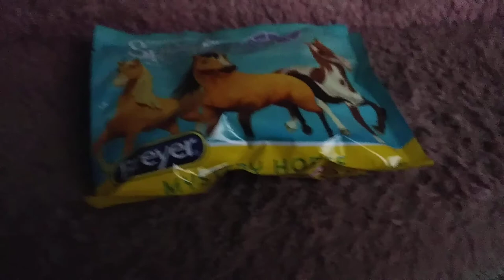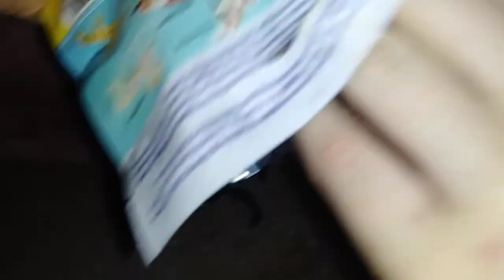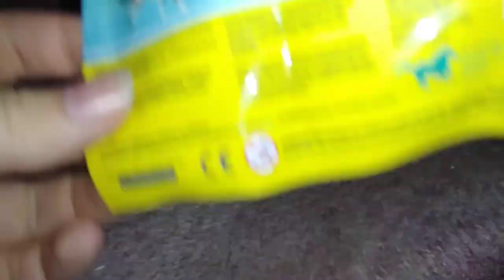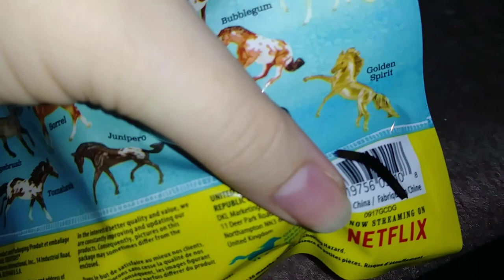Spirit series 1 blind bag opening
(i know its super late but im uploading all of the ones i have) trying to put something up while im pulling my hair out with school and momming and what not